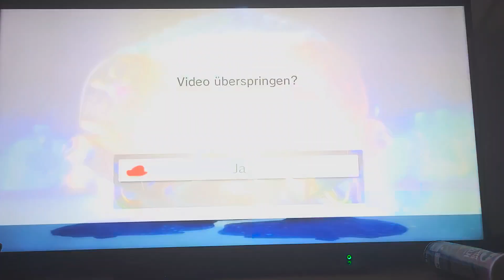5 episode mario